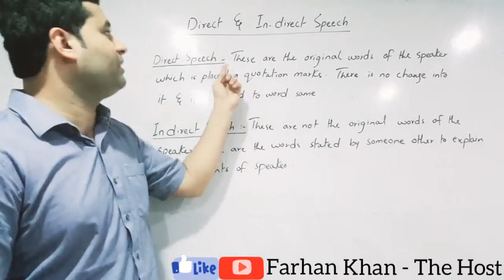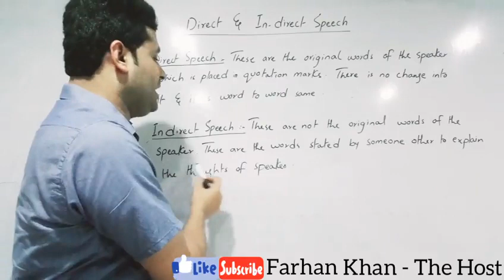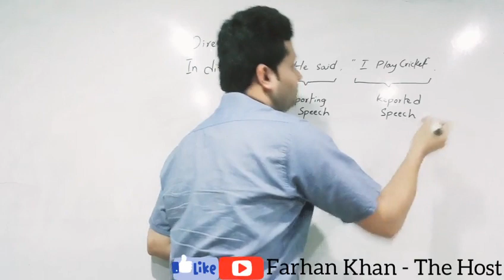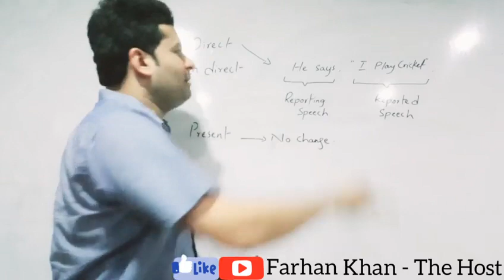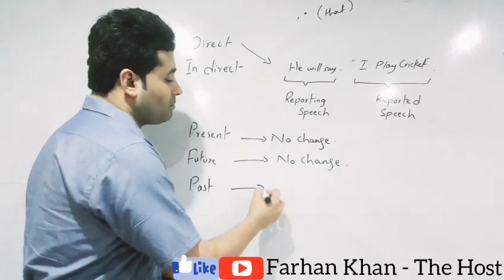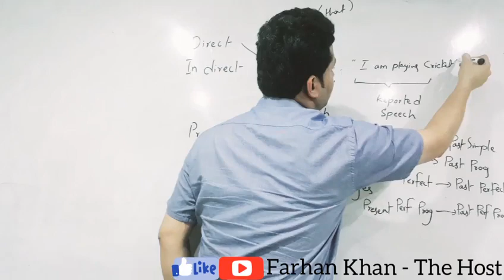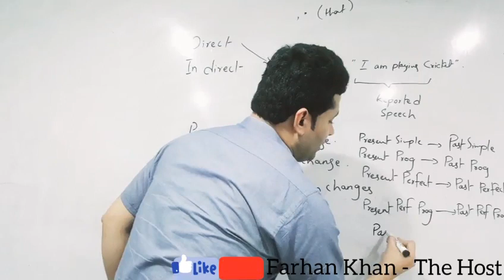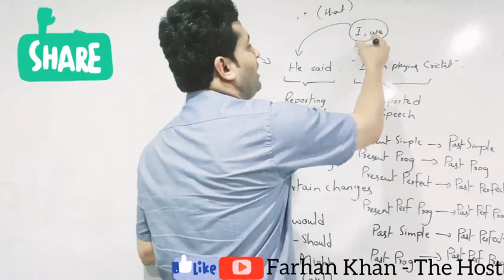Direct & Indirect Speech (Part one).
Very important lecture for English Learners.
Further, This lecture is being explained in Urdu so that all Beginers understand appropriately.
Remaining parts will be updated soon.

Please leave your valuable Questions Comments.